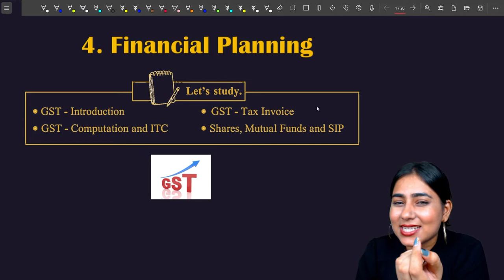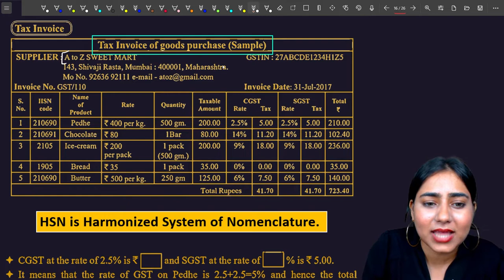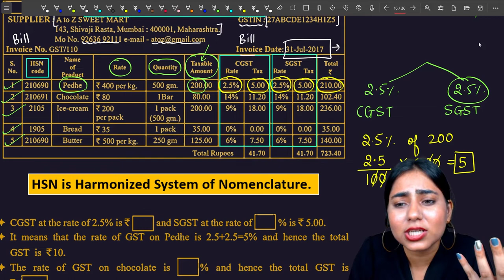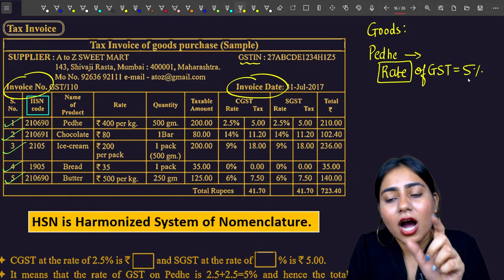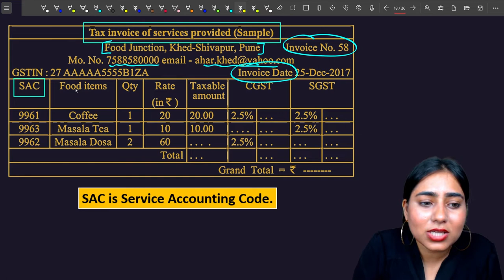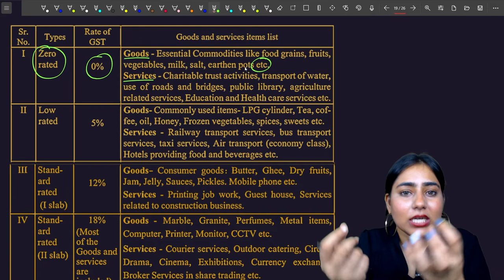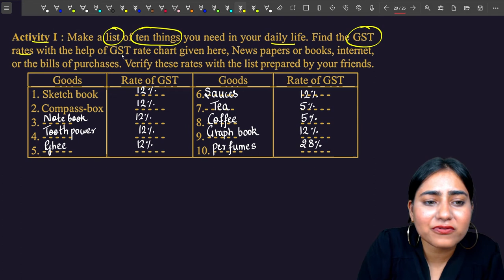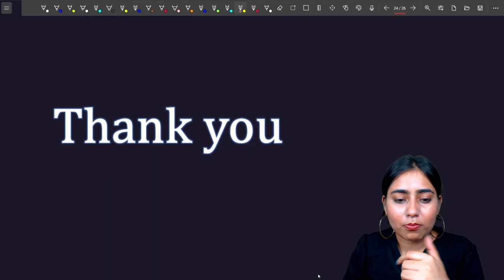Chp 4 Financial Planning | Introduction to GST | Basic Concept of Practice set 4.1 MH Board | Lec 2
🔴How to solve numbers which have decimal points:

✅Handwritten Notes✅

00:00 Intro and Recap
03:44 Tax Invoice of goods purchase
28:10 Tax Invoice of Services provided
37:13 Rate of GST of goods and Services
44:21 Activity 1, 2, 3
49:06 Kya kya dheka aaj k lecture mai. Let's recap.

DINESH SIR
Dinesh Sir Smart study
Financial Planning
Practice set 4.1
Class 10th Algebra
Chapter 4 Algebra Practice set 4.1
Class 10th Algebra
Class 10th Algebra Financial Planning